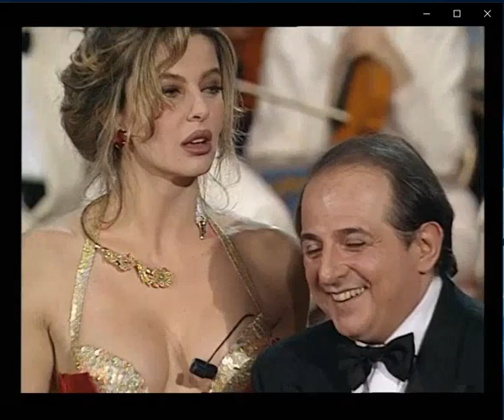Pippo Baudo in Papaveri e Papere il Quiz 1995 RM5864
Richiesto da un Iscritto di Roma (parte del Quiz)